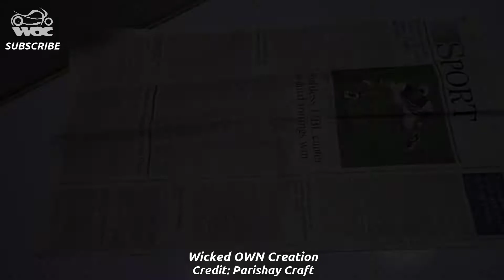Bicycle made of waste newspaper | Best Out Of Waste Paper Tricycle Container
Do it your self! Best Out Of Waste Paper Tricycle Container or Best out of Waste or Creative use of waste Newspaper or how to make a Bicycle out of recycled Newspaper or Newspaper Bicycle for kids step by step DIY tutorial.

In this tutorial today I will show you easy & simple tutorial of How to Make a Tricycle Container / Bicycle using Newspaper step by step tutorial.